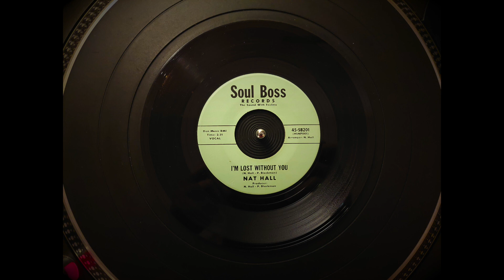Nat Hall - I'm Lost Without You (Soul Boss)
Very nice unknown late '60s? funky crossover with a nice groove and a catchy piano break! Released by Nat Hall on a private press on the Washington D.C. based Soul Boss label with unknown released date.